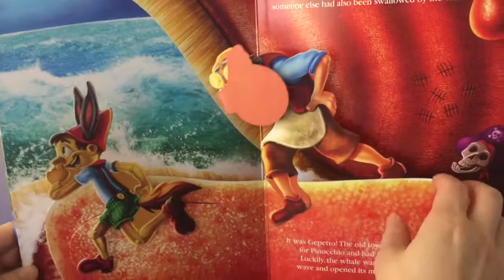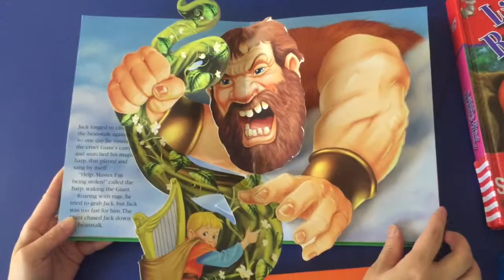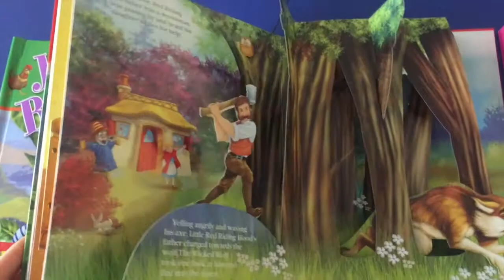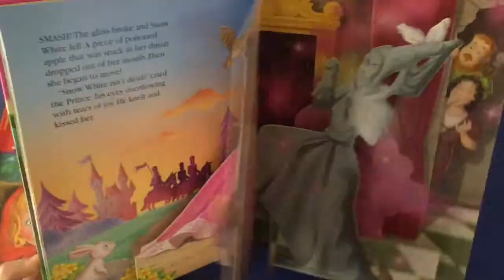Happy Pops Fairytales x6